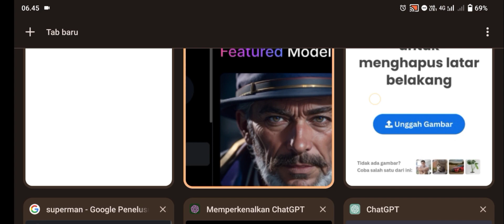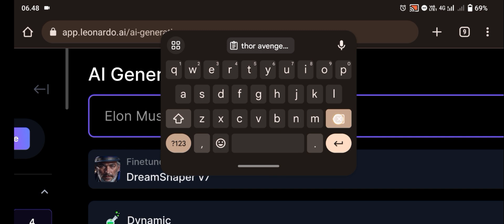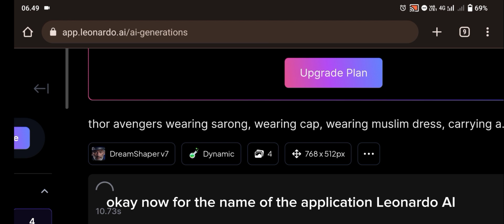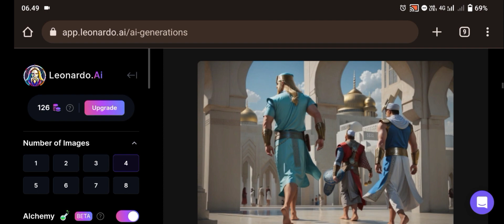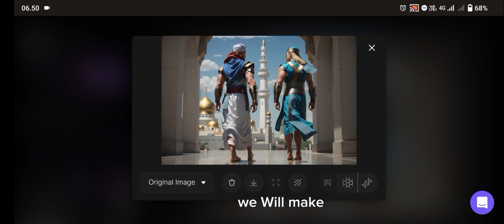How to Make Character Thor Wearing Sarong using AI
If you're interested in Artificial Intelligence (AI) and want to learn how to use AI applications, then you've come to the right place.

In this video series, we will provide detailed insights into using AI applications for various purposes. We will explore the underlying concepts and techniques of artificial intelligence and provide step-by-step guides on how to implement them in everyday applications.

Each video will focus on a specific topic related to AI applications. From an introduction to AI and its types to natural language processing, computer vision, and speech recognition, we will provide clear and easily understandable explanations.

You will learn how to use machine learning algorithms to train AI models, understand the basics of neural networks, and utilize popular AI libraries and platforms like Leonardo.Ai

Moreover, we will discuss AI ethics and the associated challenges, so that you understand the importance of using artificial intelligence wisely.

Whether you're a developer, student, or simply curious about AI, this video series will provide you with an in-depth understanding of how to effectively use AI applications.

Join us and explore the fascinating world of artificial intelligence together!